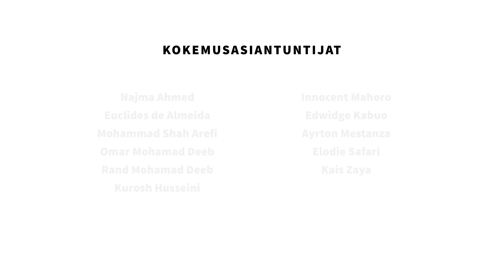(dari) سلامت روان در زمان ورود به کشور - مراقب سلامتی خود باشید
این ویدیو برای افرادی مهاجر است که پیشینه ای پناهندگی دارند. این ویدیو بخشی از مجموعه ویدیویی چند زبانه سلامت روان در زمان ورود به کشور میباشد. در این ویدئو، داکتر و متخصصان با تجربیات شخصی به شما می گویند که چه چیزهایی بر سلامت جسم و روان شما تأثیر میگذارد. چگونه میتوان از سلامت خود حمایت کرد؟ به عنوان مثال، شما میتوانید اطلاعات در مورد تاثیر ورزش و خواب بر سلامتی خود دریافت کنید.

این ویدیو دارای زیرنویس دری میباشد. برای نمایش یا پنهان کردن زیرنویس‌، روی نماد زیرنویس در پایین ویدیو کلیک کنید.